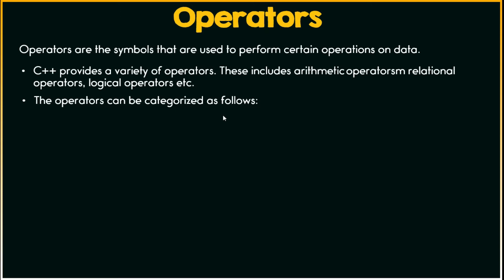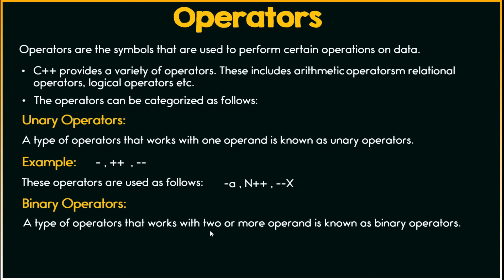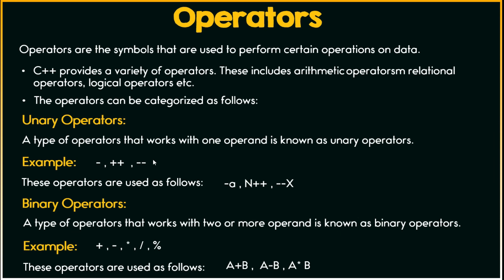Unary and Binary operators In C++ Language Urdu/Hindi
In this lecture, we will study operators in the c++ language. There are two main categories of operators. These are unary and binary operators.

Operators are the symbols that are used to perform certain operations on data. C++ provides a variety of operators. These include arithmetic operators relational operators, logical operators, etc.

A type of operator that works with one operand is known as a unary operator. A type of operator that works with two or more operands is known as a binary operator.